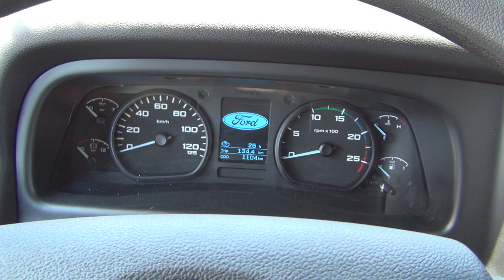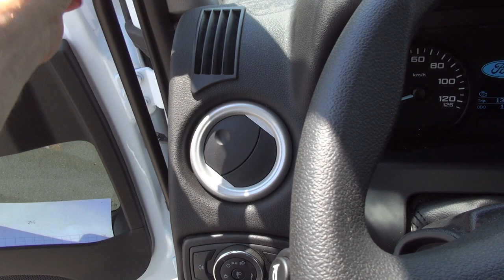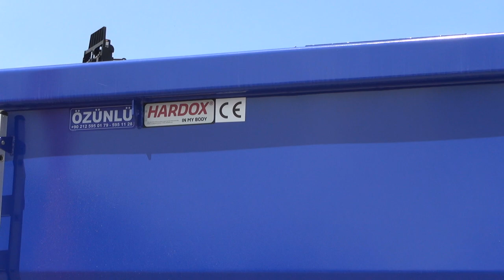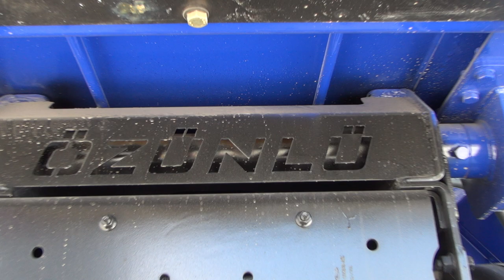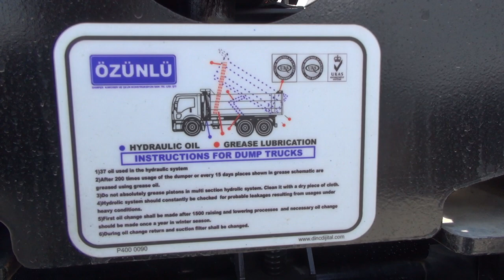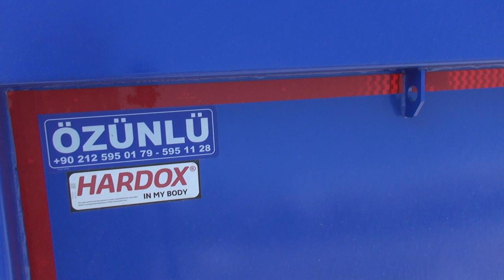Ford Trucks Cargo 4142D Euro 6 Tipper Truck (2021) Exterior and Interior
2021 Ford Trucks Cargo 4142D Euro 6 Tipper Truck seen from outside and inside. Engine is Ecotorq 12.7 liters, 308.9 kW (420 hp) at 1,800 rpm. Max torque 2,150 Nm at 1,000-1,300 rpm. Gearbox is mechanical  16-gears manual - ZF 16S 2230 or 12-gear automatic - ZF 12 TX 2210. Clutch is dual disc 2x400 mm. Transmission number 4.87 and 4.08. Wheelbase is 4,750 and 5,100 mm. Air-condition, compressor than can be turned off, motor brake, drum brakes. Superstructure is Özünlü Halfpipe tipper (round basket), Hardox 450.

The truck was presented at Bulavto Burgas Truck Service.